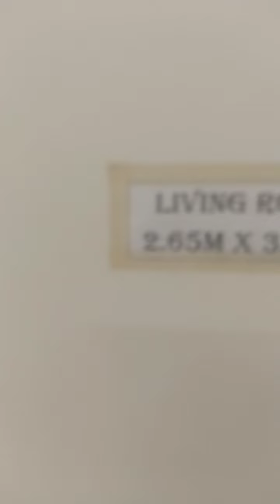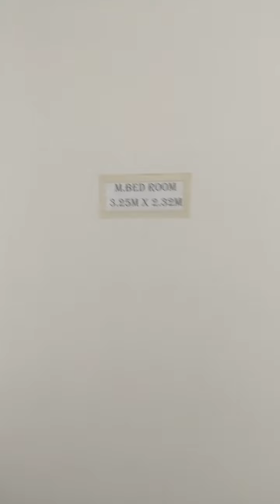1BHK Nelaguli Yashwantpura Cm One lackh Houssing Bangalore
1BHKNelagulicmonelackhhoussing Bangalore